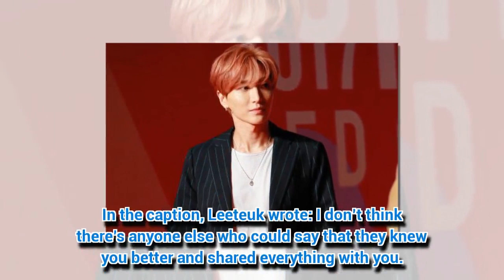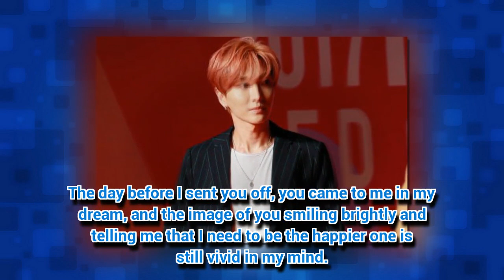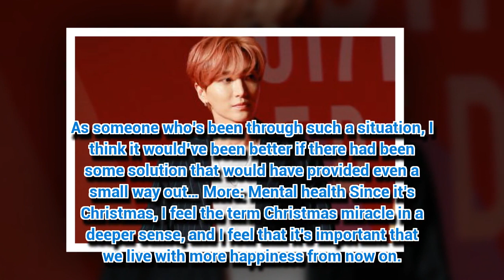Super Junior’s Leeteuk opens up on depression struggle in heartfelt letter to Jonghyun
Super Junior star Leeteuk has shared a hearfelt letter to his late friend Jonghyun, a week after his death. SHINee star Jonghyun took his own life on 18 December at...